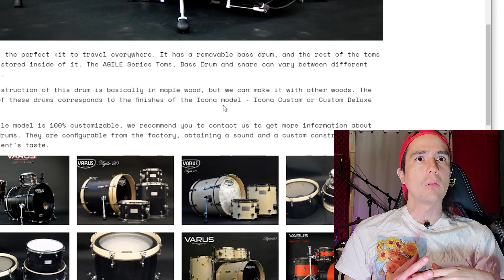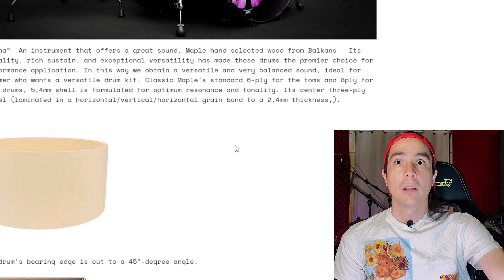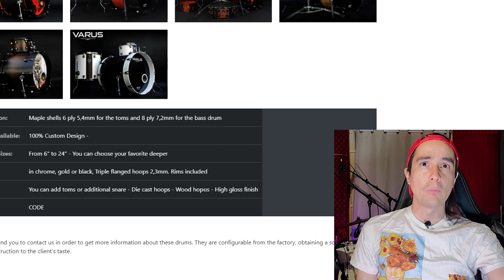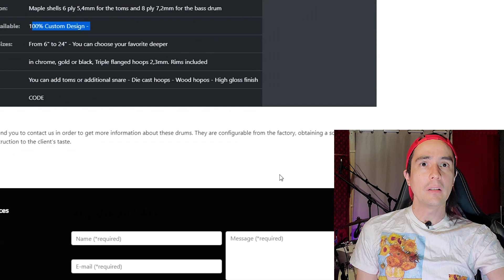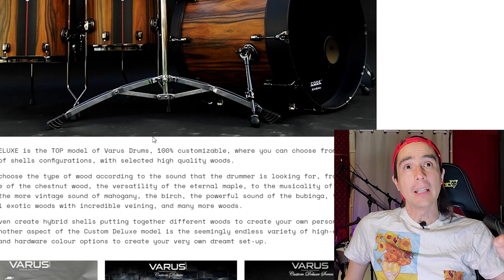Todas las Series de VARUS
Todas las Series de VARUS!! Desde Italia (hechas en España) para el mundo!

-Desarrollo Ritmo interno (feeling) y Técnica Moeller: Solo pago por Paypal